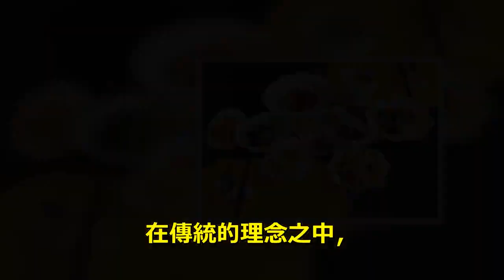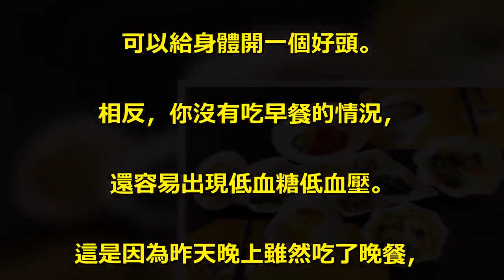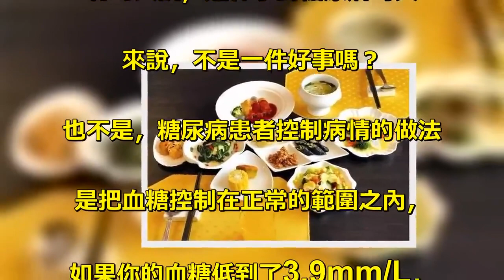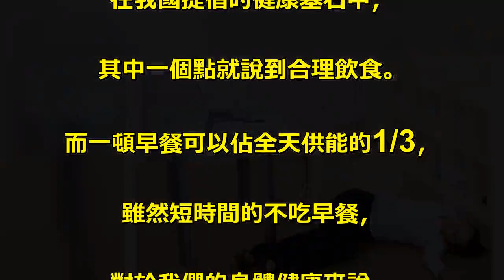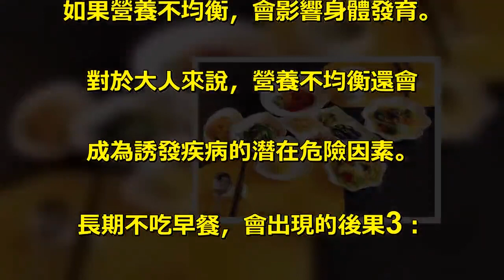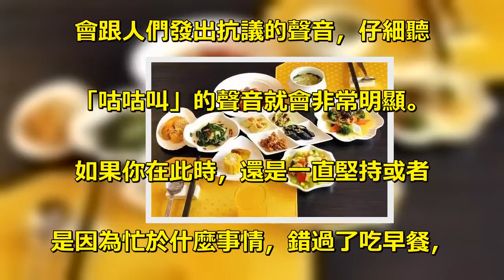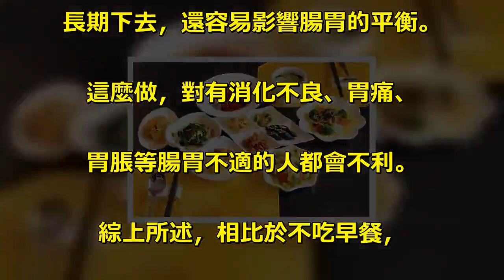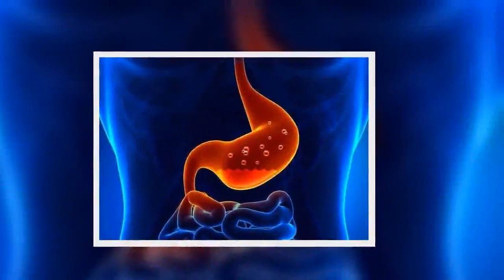長期不吃早餐，身體會發生哪些變化？不管好壞，這3種結果別忽視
在傳統的理念之中，. 很多人都認為早餐是重要的一餐。. 在民間也素有「早餐是金、午餐是銀、. 晚餐是銅」的說法。. 可見，每天的早餐最好的選擇就. 是健康營養的吃一頓，話雖簡單，. 可對於現代生活的人們，. 一大部分人都面臨著不吃早餐的問題。. 長期不吃早餐，會出現的後果1：. 容易低血糖低血壓. 在世界衛生組織倡導的健康方式，. 則是一天三頓，頓頓飯都要跟上為好，. 特別是作為每天最開始的一餐早餐，. 可以給身體開一個好頭。. 相反，你沒有吃早餐的情況，. 還容易出現低血糖低血壓。. 這是因為昨天晚上雖然吃了晚餐，. 但大家也不要忘了，. 在晚上睡覺的時候，. 也是需要消耗體內的糖原。. 再加上白天在吃午餐之前，. 離早上至少需要4個小時的時間。. 長時間積累下，. 當體內的糖原全部消耗完之後，. 就容易迎來低血糖的發生危險。. 有的人說，這件事對糖尿病的人. 來說，不是一件好事嗎？. 也不是，糖尿病患者控制病情的做法. 是把血糖控制在正常的範圍之內，. 如果你的血糖低到了3.9mm/L，. 就屬於低血糖的範圍了。同樣的，. 也容易增加糖尿病併發症的危險。. 長期不吃早餐，會出現的後果2：. 容易營養不均衡. 在我國提倡的健康基石中，. 其中一個點就說到合理飲食。. 而一頓早餐可以佔全天供能的1/3，. 雖然短時間的不吃早餐，. 對於我們的身體健康來說，. 不會有太大的威脅。. 但如果是長期不吃早餐，. 人體內的營養就容易缺乏，. 造成營養不均衡的現象。. 大家不要理所當然的認為營養不均. 衡是小事情，對於寶寶來說，. 如果營養不均衡，會影響身體發育。. 對於大人來說，營養不均衡還會. 成為誘發疾病的潛在危險因素。. 長期不吃早餐，會出現的後果3：. 容易影響腸胃平衡. 當腸胃覺得飢餓的時候，. 會跟人們發出抗議的聲音，仔細聽. 「咕咕叫」的聲音就會非常明顯。. 如果你在此時，還是一直堅持或者. 是因為忙於什麼事情，錯過了吃早餐，. 只是喝水對付的話。. 長期下去，還容易影響腸胃的平衡。. 這麼做，對有消化不良、胃痛、. 胃脹等腸胃不適的人都會不利。. 綜上所述，相比於不吃早餐，. 吃早餐的好處就太多了，. 希望大家也能堅持下去，. 養成良好的吃早餐習慣，. 起碼對身體健康來說是非常重要的。.